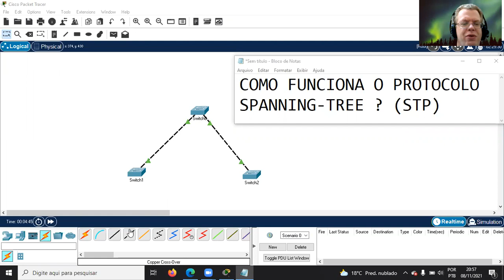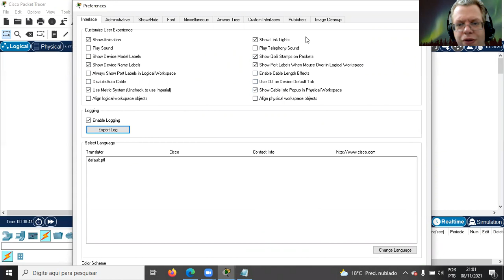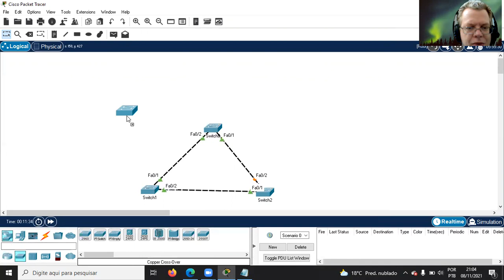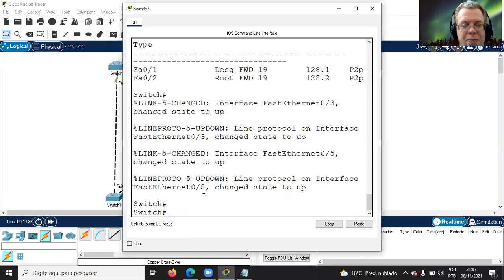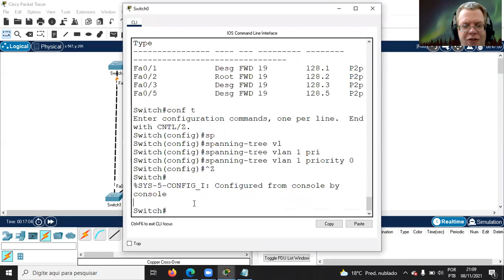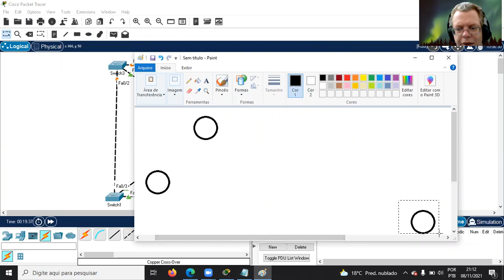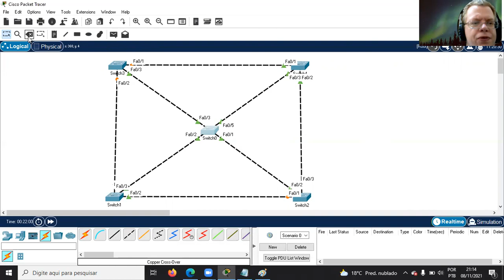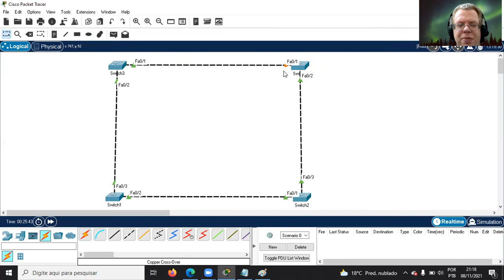Como funciona o Protocolo STP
Desvendando os Segredos da Rede: Como Funciona o Protocolo STP

🌐 Prepare-se para uma imersão no fascinante mundo das redes de computadores! No vídeo de hoje, vamos desvendar os mistérios por trás do Protocolo STP (Spanning Tree Protocol). Se você já se perguntou como as redes garantem a estabilidade e a confiabilidade, este é o lugar certo!

🔍 Descubra as nuances e os detalhes essenciais que tornam o STP uma peça-chave na arquitetura de redes. Desde a identificação de loops até as decisões inteligentes de caminhos, vamos explorar cada aspecto para que você possa entender como esse protocolo mantém sua rede funcionando de maneira eficiente.

🔧 Além disso, abordaremos configurações práticas e melhores práticas para implementar o STP em ambientes reais. Seja você um entusiasta de redes, estudante ou profissional da área, este vídeo é uma oportunidade única de aprimorar seus conhecimentos e conquistar um entendimento mais profundo sobre o Protocolo STP.

🚀 Vamos decifrar juntos os segredos que fazem da tecnologia de redes algo tão incrível! Aperte o play e embarque nessa jornada educativa rumo ao domínio do Protocolo STP. A revolução digital começa aqui! 💻✨